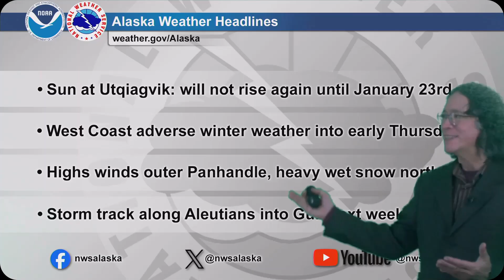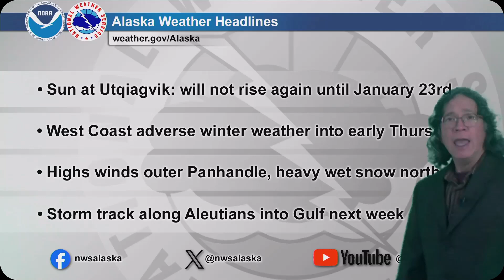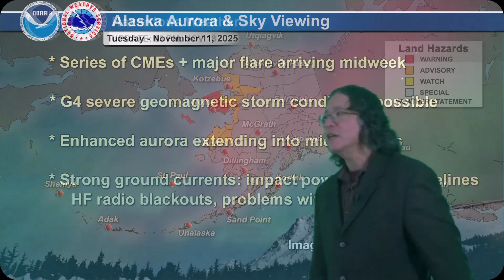November 18, 2025 - Alaska Weather